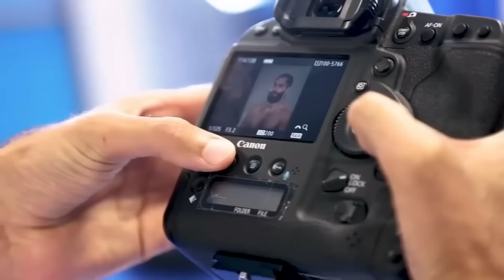What UFC Fighters "Really" think about Michael Chandler ?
Conor Mcgregor vs Michael Chandler is the most anticipated fight for 2023. Michael Chandler is confident that the next time he steps in the octagon, Conor McGregor will be the man standing opposite him. Michael Chandler also called out Jorge Masvidal for the BMF title. In this video, UFC elite like Michael Bisping, Daniel Cormier, Justin Gaethje, Dustin Poirier, Sean O Malley and many more give their thoughts on UFC Lightweight Michael Chandler.